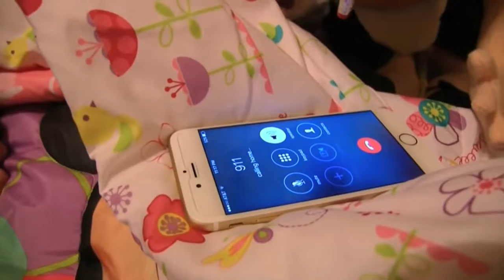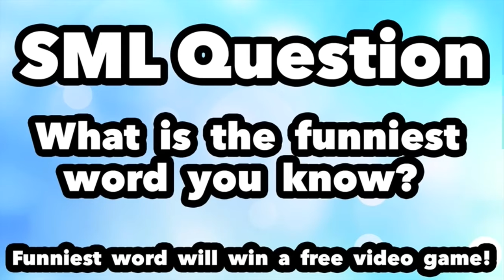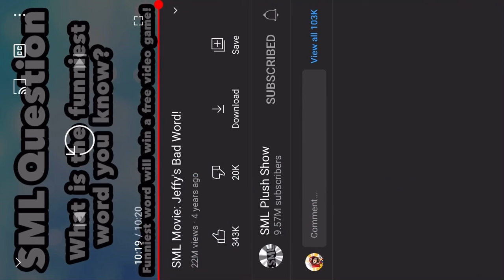SPL Movie: Jeffy Says The F Word